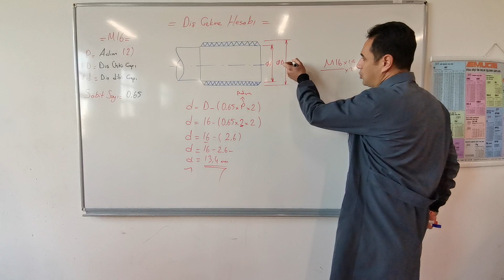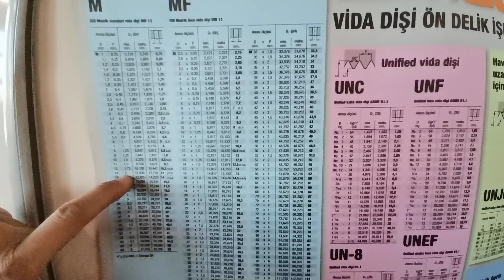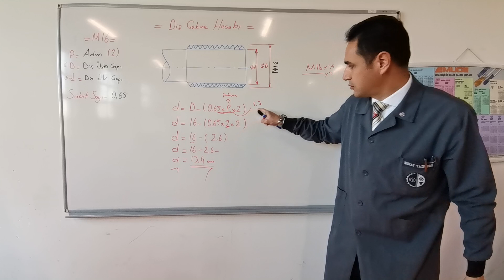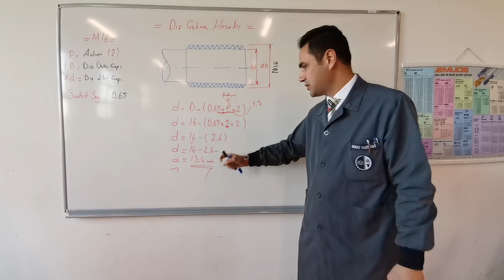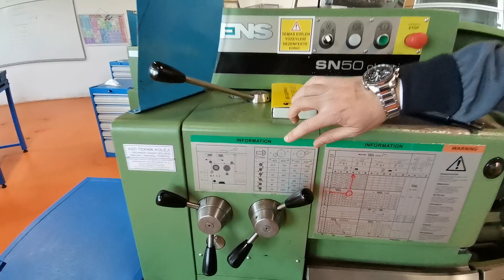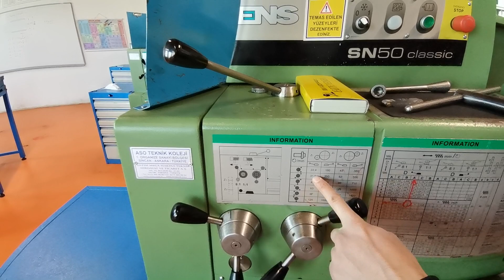ÜNİVERSAL TORNADA DİŞ ÇEKME (THREAD TURNING)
BAŞTAN SONA DETAYLI BİR ŞEKİLDE ÜNİVERSAL TORNA TEZGAHINDA DİŞ ÇEKME VE DİŞ HESABI YAPMA.